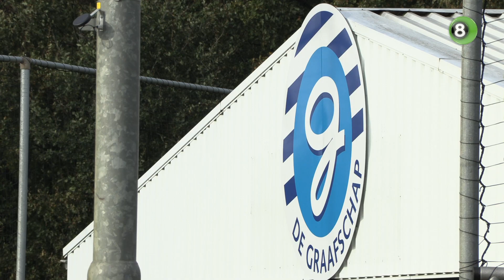Gehavend De Graafschap op bezoek bij laagvlieger FC Den Bosch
De Graafschap wil vrijdagavond op bezoek bij FC Den Bosch de slechte reeks van de afgelopen weken doorbreken. Trainer Jan Vreman moet dat doen zonder de zieke Devin Haen en de in de wedstrijd tegen Cambuur uitgevallen Jan Lammers en Alexander Büttner.